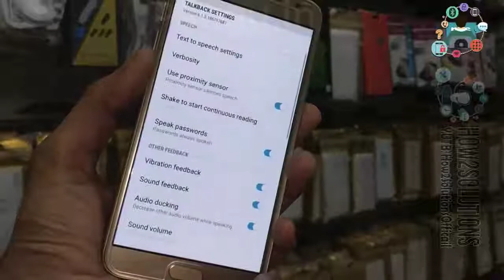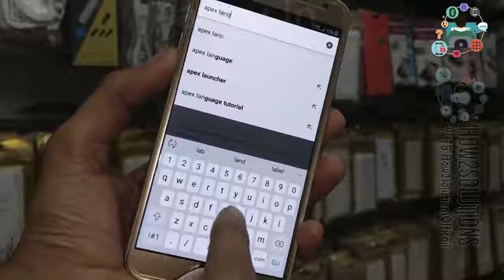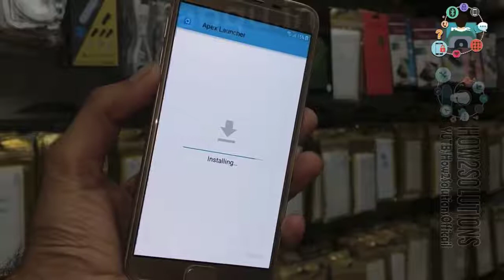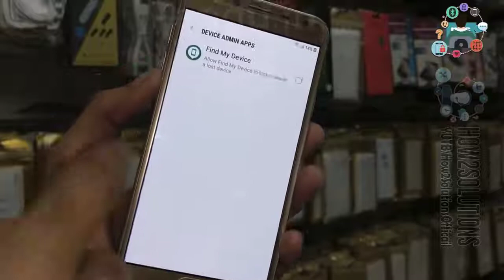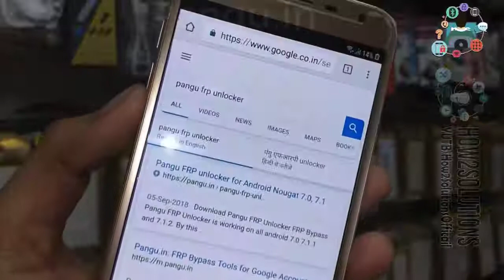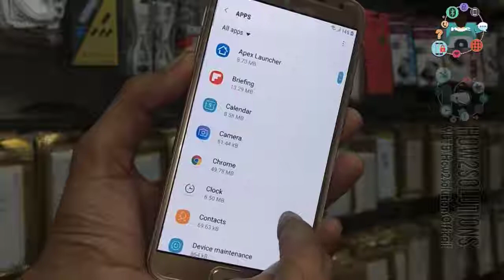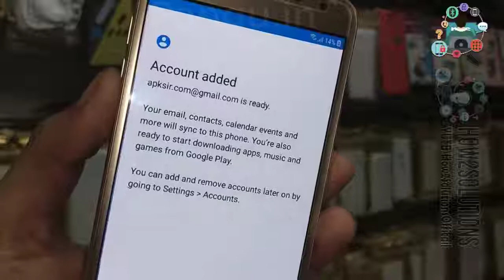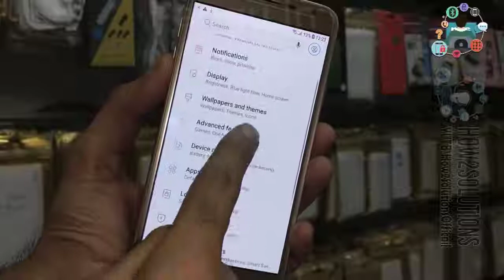Fast Samsung J4 FRP unlock android 8 0 0 Oreo J400F FRP bypass